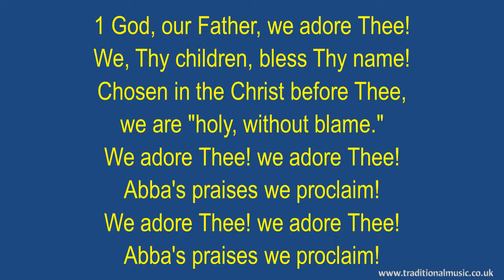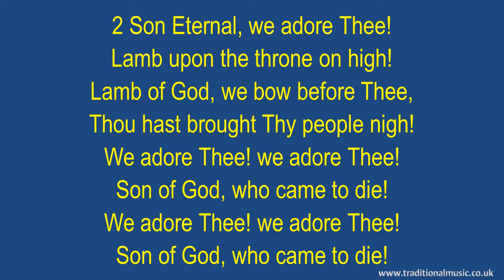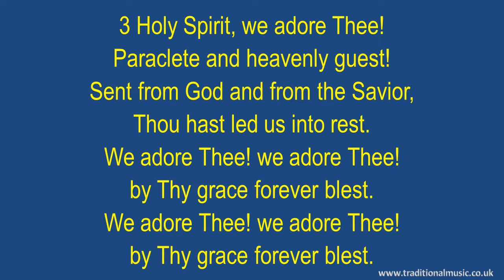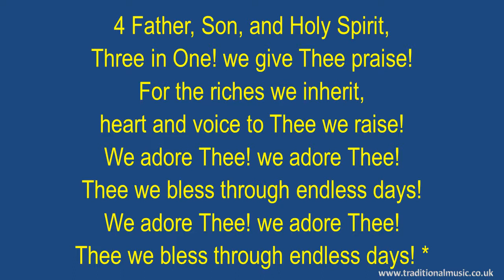God, Our Father, We Adore Thee - Hymn Lyrics & Music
God Our Father We Adore Thee - Song Lyrics with Orchestral backing music.

LYRICS:
God, Our Father, We Adore Thee
Author: George W. Frazer
Tune: BEECHER
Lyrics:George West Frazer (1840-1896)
8.7.8.7.D.
CCLI N/A

1 God, our Father, we adore Thee!
We, Thy children, bless Thy name!
Chosen in the Christ before Thee,
we are "holy, without blame."
We adore Thee! we adore Thee!
Abba's praises we proclaim!

2 Son Eternal, we adore Thee!
Lamb upon the throne on high!
Lamb of God, we bow before Thee,
Thou hast brought Thy people nigh!
Son of God, who came to die!

3 Holy Spirit, we adore Thee!
Paraclete and heavenly guest!
Sent from God and from the Savior,
Thou hast led us into rest.
by Thy grace forever blest.

4 Father, Son, and Holy Spirit,
Three in One! we give Thee praise!
For the riches we inherit,
heart and voice to Thee we raise!
Thee we bless through endless days!
Thee we bless through endless day

Thanks Rod